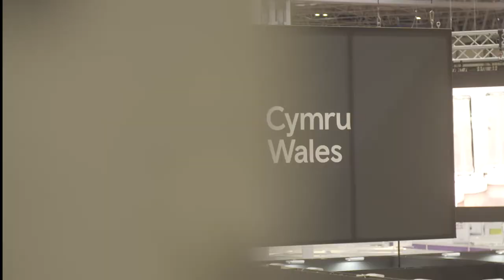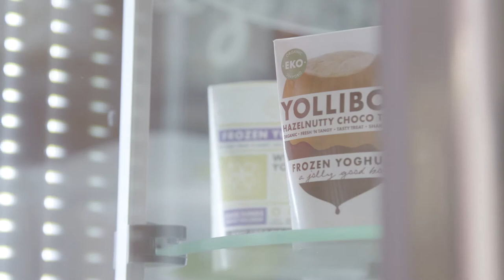Bwyd a Diod Cymru